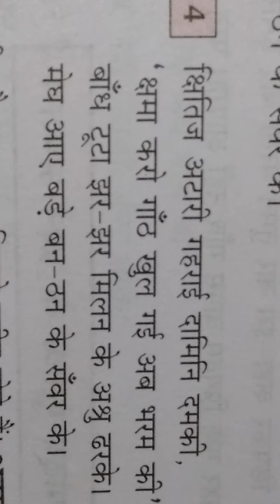Class 9 Megh aaye